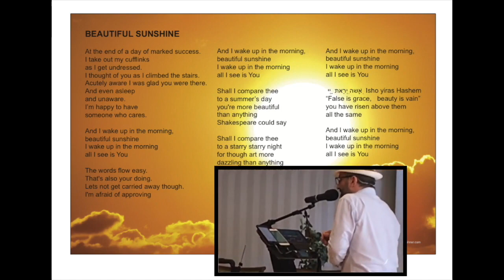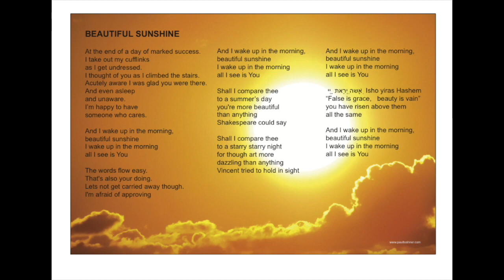22 Beautiful sunshine I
PLEASE VISIT NEW CHANNEL

“A unique blend of live jazz and looping which really brings those classic
songs and originals to life” Sweden, Scandinavia

Baritone, cross over: 70’s song*, live jazz piano looping, & lyric poet
Join me on a journey with the songwriters from a more sane time:
Bob Dylan, The Beatles, Sinatra, Billy Joel, Neil Diamond, originals and more...

Based on the USA East Coast, originally from Scotland, Paul is a jazz singer and looping** piano artist. He entertains, puppets to hand, to expound on secret wisdoms contained in the songs.

Paul started life as a musician playing in Princes square, an up-market shopping center in Glasgow Scotland, as well as local piano bars, he then got to cover for a friend Danny Thompson at Mickeys Pizza in Denmark. From there he went on to piano bars in ski resorts in Klosters and St. Moritz, Switzerland. Followed by residencies in two London West End hotels, before coming to the US.
He has performed throughout the U.S. touring as a soloist.

TESTIMONIALS

“Check this guy out, it’s a kiddush Hashem.”
Ben Shapiro, The Daily Wire re-tweet

“He speaks in a distinctive Scottish accent. With a friendly, bubbly personality that lights up the room and makes everyone  feel welcome.”
Baltimore Jewish Times

“Paul is the very embodiment of the term crooner. Knows his way round the ivories better than most.”
Alex Clare,
Island Records artist

“Paul is a uniquely talented piano player, singer, speaker, artist, performer and especially in engaging with his audience. He has the ability to deliver subtle messages of faith that go deep into the hearts of his audience, all be it them not being cognizant of that delivery, as evident at the end of every performance new spirit has been blown into the old bones, and it just gladdens my heart to watch the smiles on the faces as they take leave of him.”
Alan Gestetner
Artist Managent

“I think I’ve listened to that song a hundred times but that might be the first time I’ve actually heard it” “I've lived here for five years and you're the top of the show... no really."
“I like him best, he’s got humor with his playing.”“When people don't get up you know we don't want to leave.”“You are an artist in your own right, I just hear Paul Toshner." "You wrote most of these songs right? A very talented man you are.”

*WHY BABY TOSH
On Friday afternoons in Glasgow Paul heard the name “Baby Tosh” from his fathers friend Gordon Templeman, a garage owner who called Pauls dad Mori Tosh at “Choir practice” (an excuse for a bunch of guys to get together for a booze up on the way home from work). As a wee lad Pauls dad would pick him up from school and bring him along.
And Baby Tosh is also usually playing a Baby Grand.

**WHAT IS LIVE LOOPING
With a miked up piano while playing a passage of music, Paul press’s a pedal on the floor to take it into the “Roland RC 300” loop pedal. Which then plays it back, and now as if four hands on one piano Paul can layer another passage against his playing that he just did.